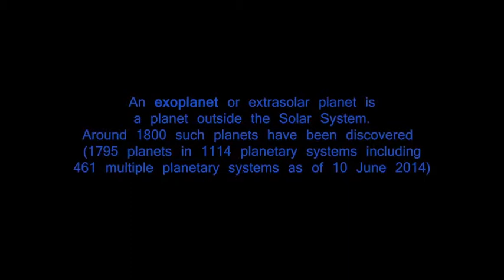Exoplanet Landscapes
Get this awesome package right now!